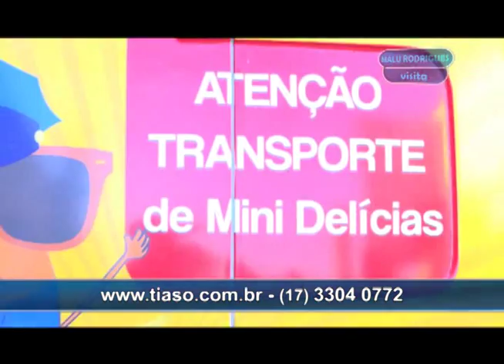Programa Malu Rodrigues Visita 08-08-2015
Confira nesta edição:

- FIT - Festival Internacional de Teatro de São José do Rio Preto

- Dica de saúde do Cohr Oftalmologia com Dr. Guilherme Kill

- Dica de sáude bucal com a Dra. Alexandra Angeloni

- Dica do Centro Estético Marcia Murayama

- Feijô da Press 2015

- Rio Preto Rodeo Country Bulls 2015